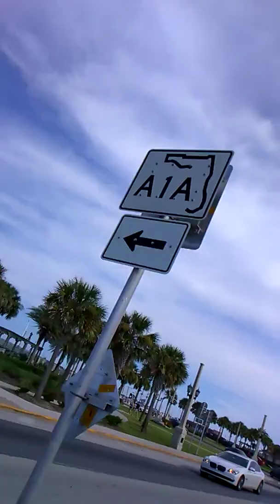August 10, 2018